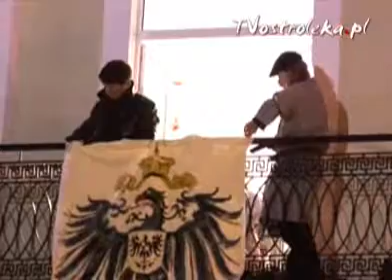Przedstawienie na Placu Bema z okazji odzyskania niepodleglosci 2007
TV Ostroleka